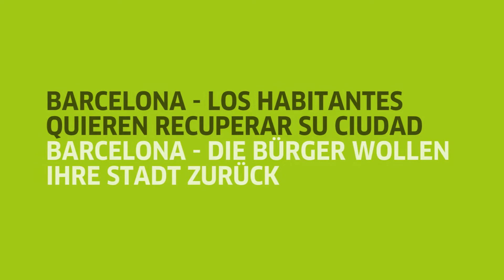Marta Ill: "No queremos que los vecinos sean substituidos por personas de poder adquisitivo mayor"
Marta Ill, portavoz del Sindicat de Llogaters
“¡No queremos que los habitantes de Barcelona se vean reemplazados por personas con más poder adquisitivo!”

Marta Ill, Sprecherin der Sindicat de Llogaters
„Wir wollen nicht, dass die Bewohner Barcelonas durch Personen mit höherer Kaufkraft ersetzt werden!“